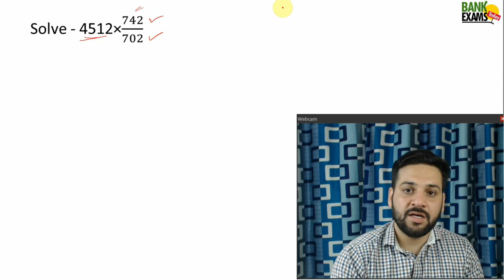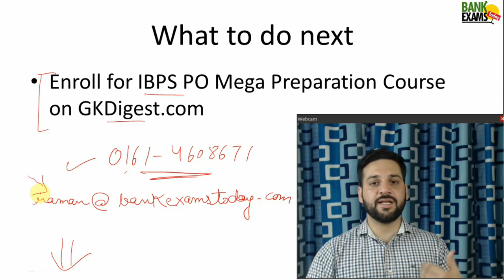Data Interpretation Calculation Tricks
Today is 10th day of IBPS PO Mega Preparation Series.

In this video I am teaching, I am teaching logic to do quick calculations in your mind.